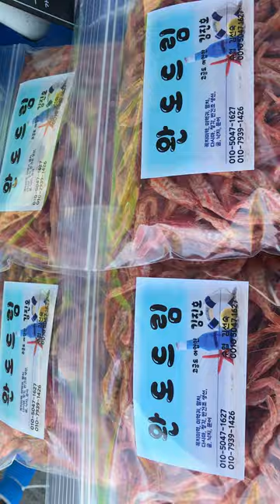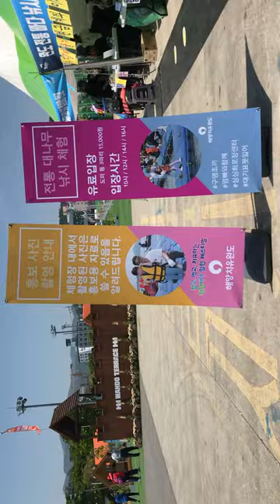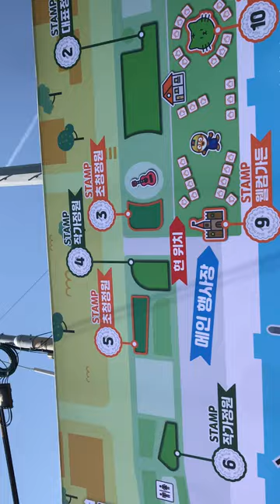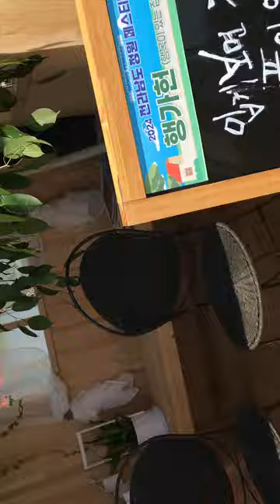정원페스티벌에서@sungodcross